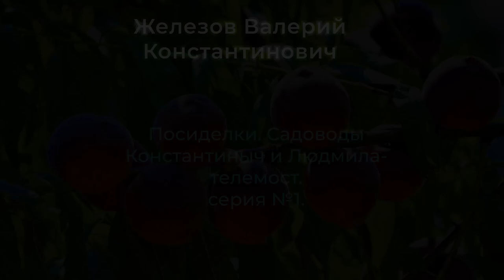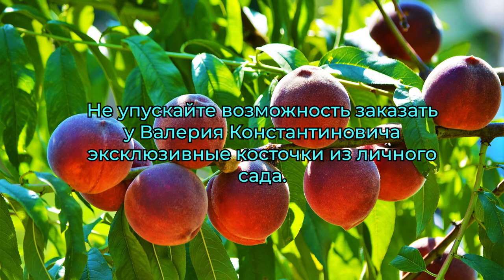Посиделки. Садоводы Константиныч и Людмила- телемост. серия №1.